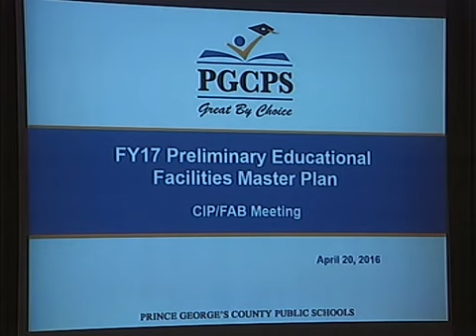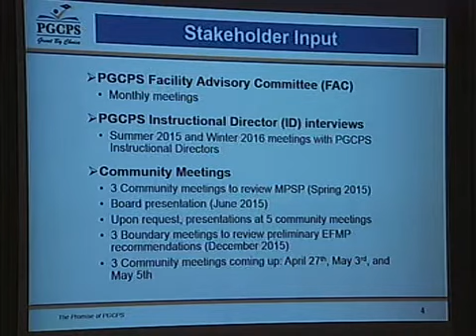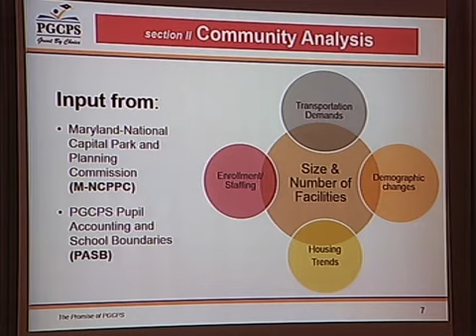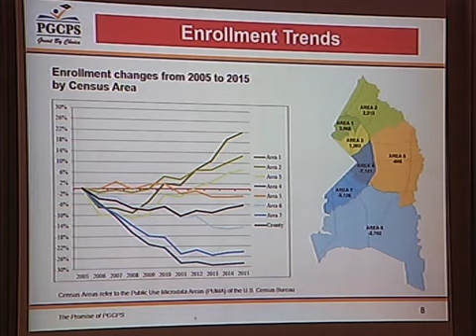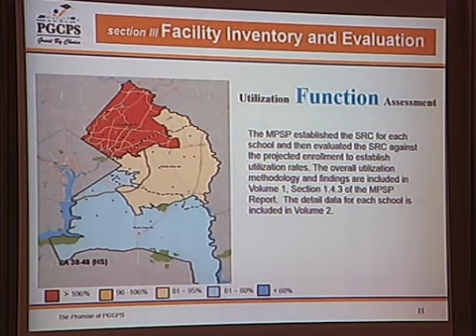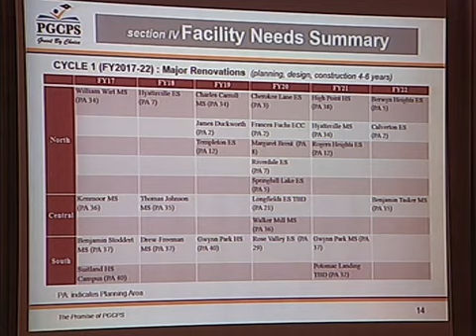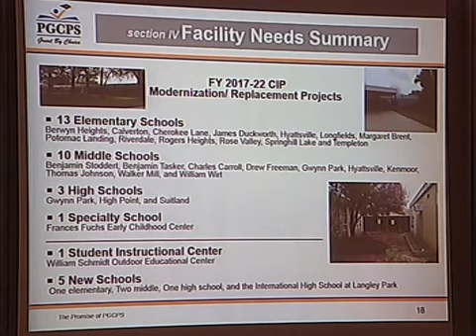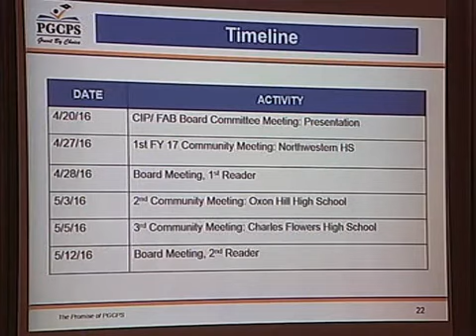Board of Education CIP Committee Meeting 4/20/16